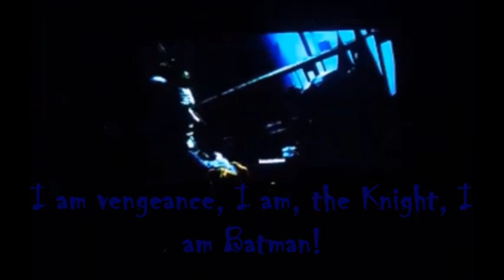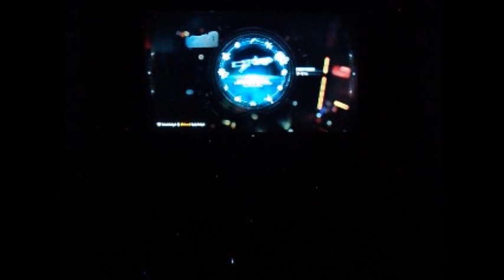I Stand and Fight Batman Arkham Knight (TYKC Edition) [P 76]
More cat and mouse. Wildly entertaining without even trying to be funny.

Links to help and/or learn about the multiple ongoing genocides
Please send other links to help/learn about the ongoing genocides in the comments section if you have any to list and it doesn’t have to be just Palestine.